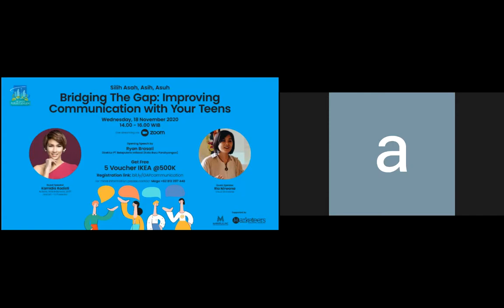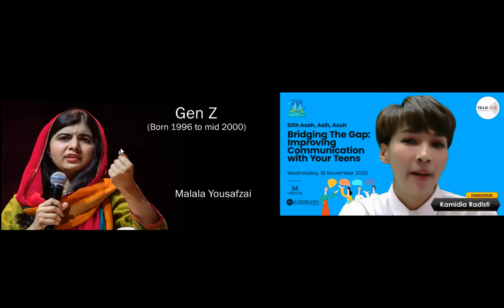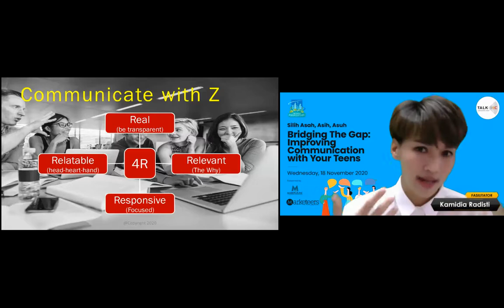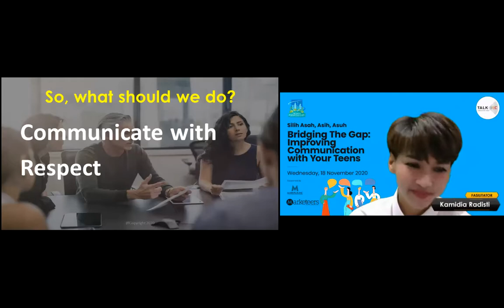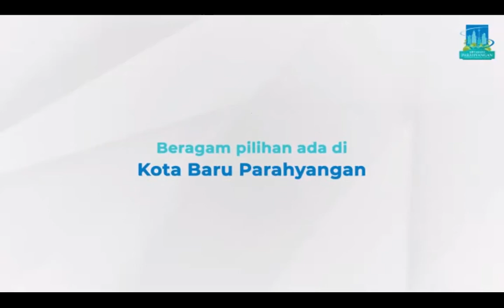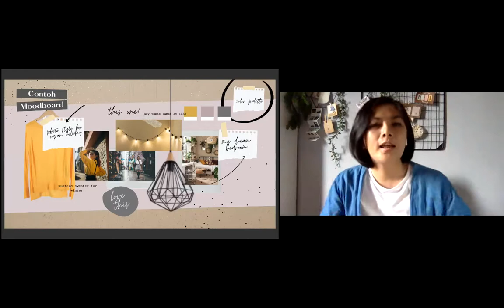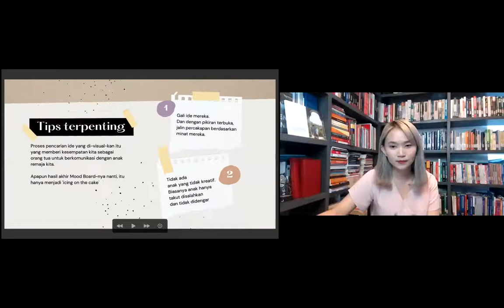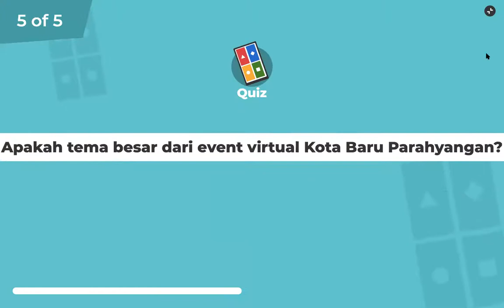Bridging the Gap: Improving Communication with Your Teens